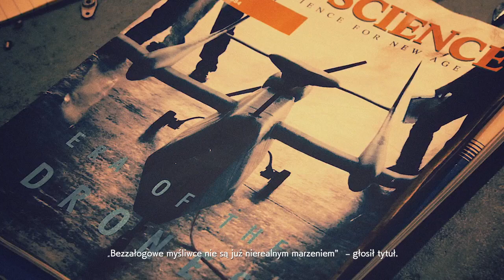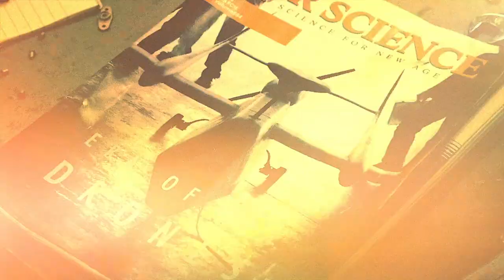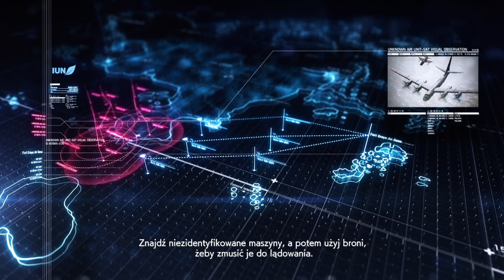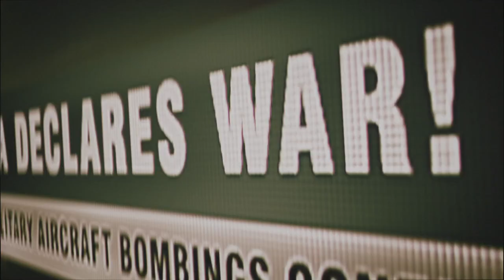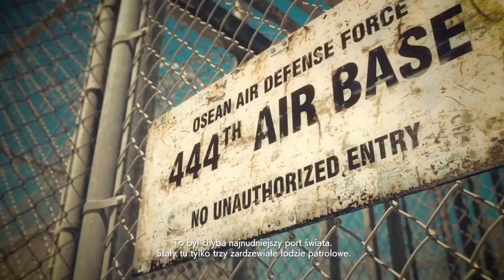Rozpoczyna się kolejna wojna na kontynencie USEA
Tak więc postanowiłem rozpocząć serię z Ace Combat 7. Jako, że nie potrzebuję emulatora do tej gry bo jest na steam, dlatego wybrałem tę grę jako kolejną do ogrania z uniwersum ace combat.